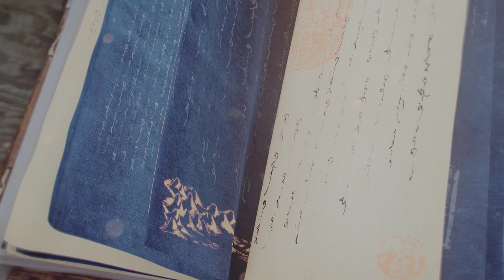Age of Empires IV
- The Battle of Mohi
- Blockade at Lumen Shan